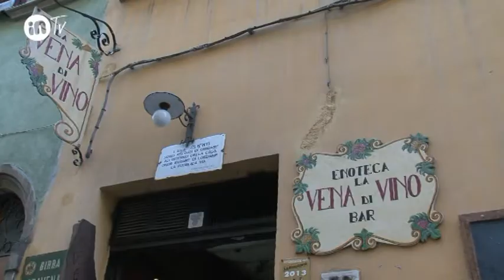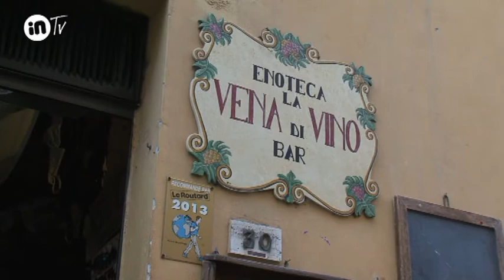la vena di vino volterra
Hd dic 2013